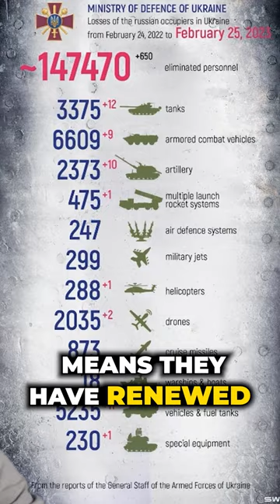Russia Suffers Massive Losses in Last 24 Hours!